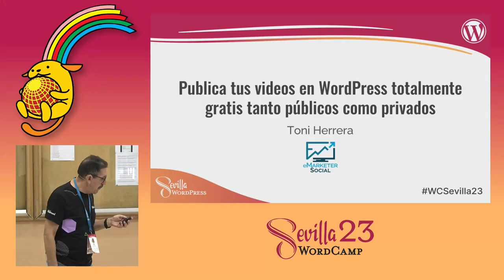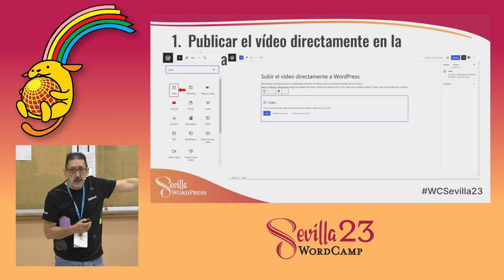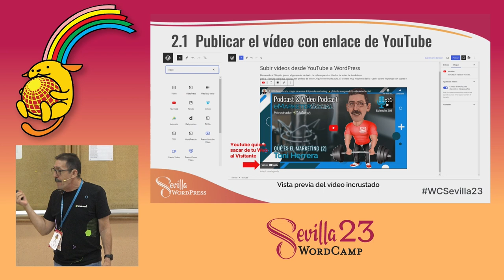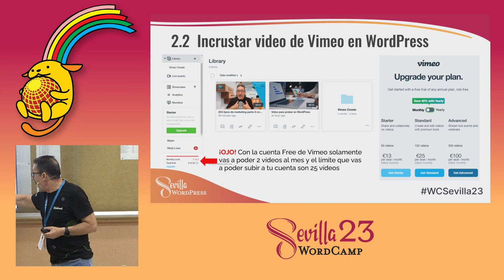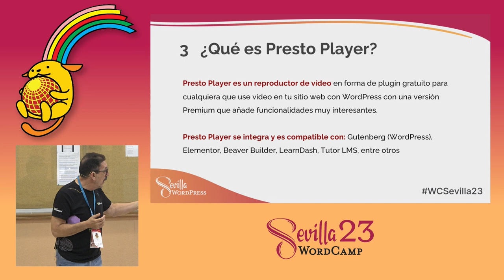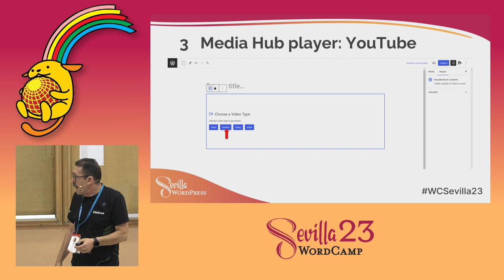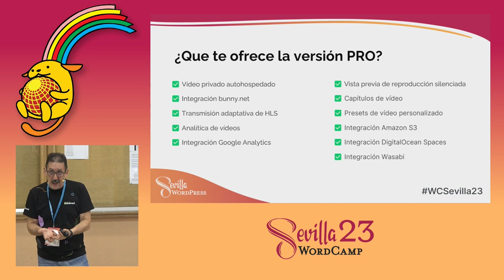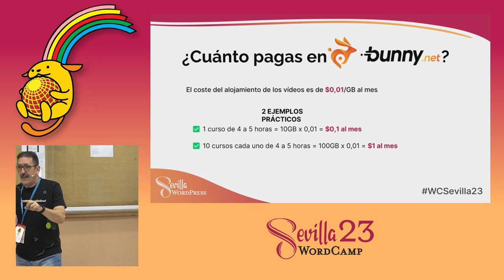Publica tus vídeos en WordPress totalmente gratis tanto públicos como privados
En la charla voy a hablar, dar a conocer y explicar como funciona el plugin de WordPress PrestoPlayer que permite publicar un vídeo, bien se público o privado sin tener que embeber un vídeo publicado en YouTube o Vimeo.

No quiero extenderme más porque ya te explique anoche algo, más bien poco, de lo muchísimo que se puede hacer con los vídeos utilizando PrestoPlayer que además tiene su propio bloque que se crea al instalar el plugin.